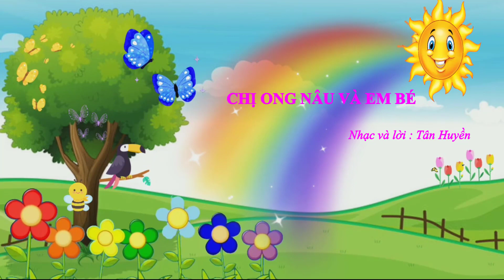CHỊ ONG NÂU VÀ EM BÉ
* Âm nhạc lớp 3 tiêt 25 :Bài hát chị ong nâu và em bé